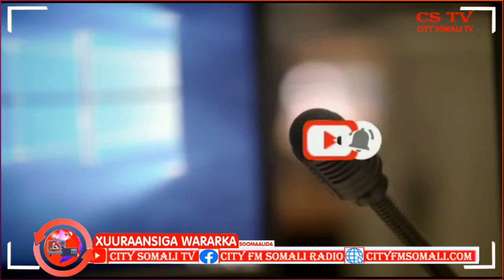Guddiga Nabada Gobolka Mudug oo Baaray Deegaano Woqooyi ka ah Gobolkaasi Daacad ayaa Kawaramaya